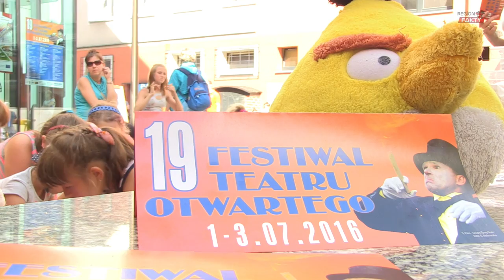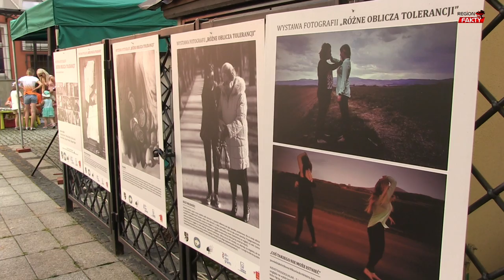Teatr wyszedł na ulice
Zaczynamy wielkie święto teatru ulicznego w Świdnicy. Będą szczudlarze, spektakularne widowiska, emocjonujące spektakle, ale także strefa gier i zabaw dla dzieci. Program XIX Festiwalu Teatru Otwartego jest wyjątkowo bogaty i z pewnością przypadnie do gustu zarówno młodszym jak i starszym widzom. Wydarzenie potrwa do niedzieli, 3 lipca.